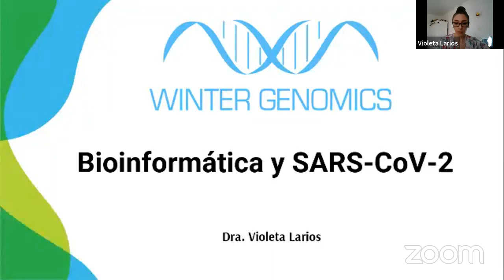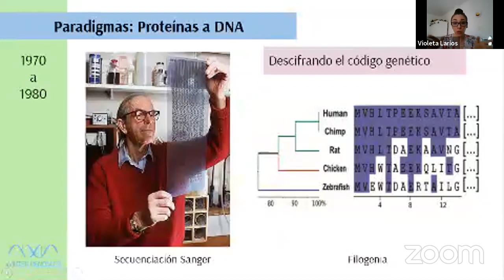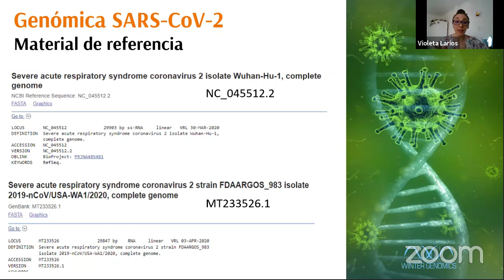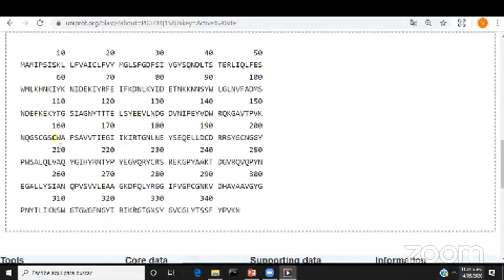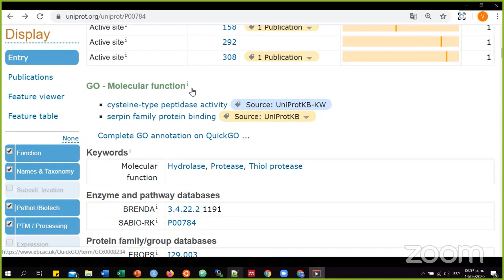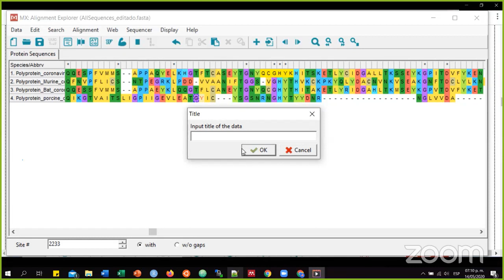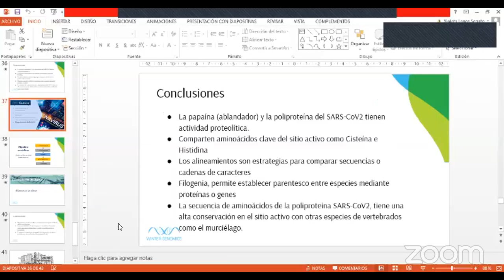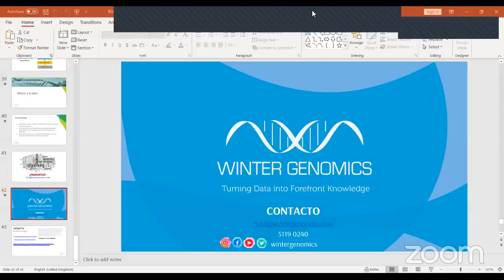Análisis de datos COVID-19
La plática de  " Aprende analizar los datos de COVID-19" involucra la aplicación de estrategias en el campo  bioinformático con datos de proteínas, genomas que incluyen coronavirus implicado en la pandemia. Violeta Larios es consultora bioinformática egresada del Instituto Politécnico Nacional y de la UNAM.

La plática incluye una descripción sobre ¿qué es la bioinformática? la historia de la bioinformática,  bases de datos como gisaid, alineamiento de secuencias de proteínas con mega,  análisis filogenético de proteasas (papaína) y un análisis filogenómico con SARS-CoV-2.

El ciclo de conferencias fue organizado por Winter Genomics, una empresa que proveé análisis en el campo de la bioinformática, biotecnología y medicina personalizada.

Únete a la revolución genómica